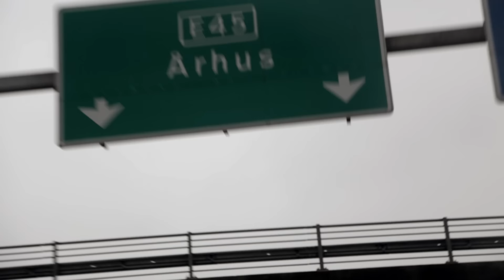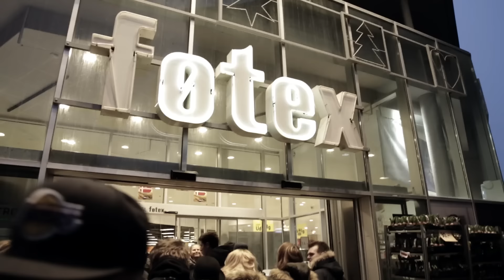Ude Af Kontrol - Skru Op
Video af Alexander Vibrandt